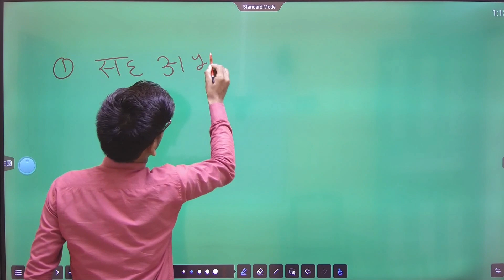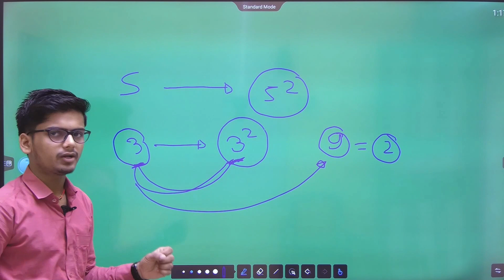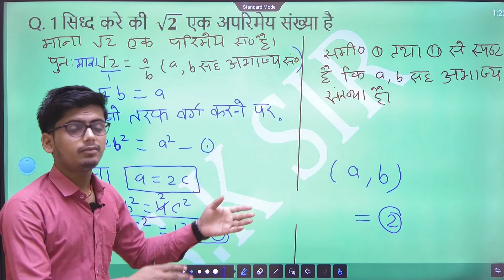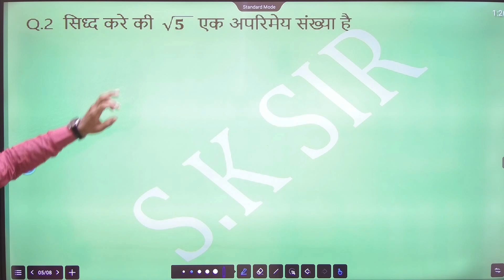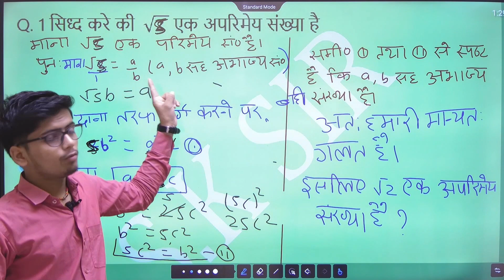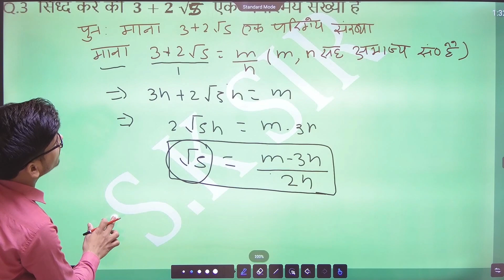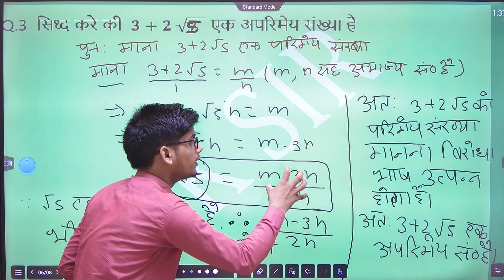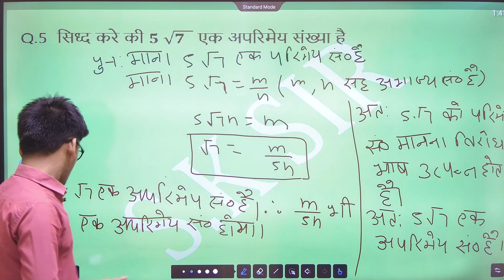10th Math || NCERT || वास्तविक संख्या || Real Number || Chepter -1 Lecture -5 || By -Satish Sir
10th Math || NCERT || वास्तविक संख्या  || Real Number || Chepter -1 Lecture -5 || By -Satish Sir

वास्तविक संख्या किसे कहते हैं
वास्तविक संख्या कक्षा 10
वास्तविक संख्या और उनके दशमलव प्रसार
वास्तविक संख्या की परिभाषा
वास्तविक संख्या का सूत्र
वास्तविक संख्या कक्षा 9
वास्तविक संख्या रेखा पर रूट 3 का स्थान निर्धारण कीजिए वास्तविक संख्या 1.1

Discipline! Dedication! Determination Hello Students, Welcome to "S.K SIR " youTube Channel !!

दोस्तों यदि आप 10th, के साथ पॉलिटेक्निक , पारामेडिकल , ITI और MR Navy  Exam की तैयारी कर रहे हो तो आप हमारे Channel को Subscribe कर लो; क्योंकि यहाँ आपको मिलेगा Top study material  complete explanation के साथ।

Download BUDDHA SCIENCE ACADEMY Application from Play Store for recoded video |Live Test | Test Series| Mock Tests | Concept Pdf | Practice Pdf |

India's Best Online Education Platform | Regular Free Live Classes &Test Series !
Join Telegram -Team SKSIR